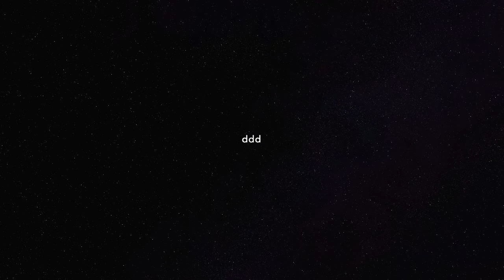T.I. Let's talk. | Itstimeforlife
No seriously...communication is what we need more than anything in this world. Open communication between parents and their children. Talk it through and talk it out then you will never have to distrust your daughters' integrity or invade her privacy or embarrass her in such a manner. So unnecessary! 😩

*don't know why it says ddd at the end... was supposed to say "extra thoughts smh... ah well"*

🎶B E A T S  by :  Young Kingler